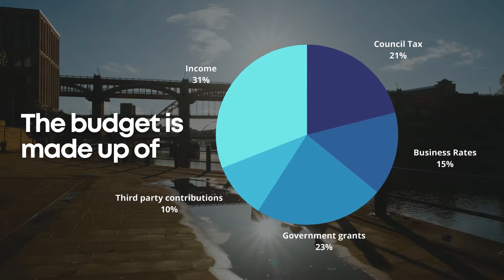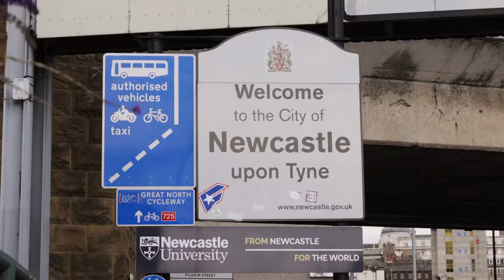Have your say on the budget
With limited government funding, running costs increasing every year and more demand for council services, we're £12m short next year. We've drafted some initial proposals which sets out how we plan to make those savings. But no matter what we do, difficult decisions need to be made.